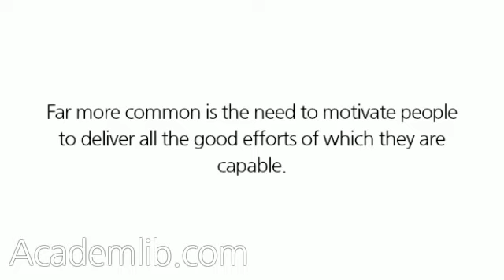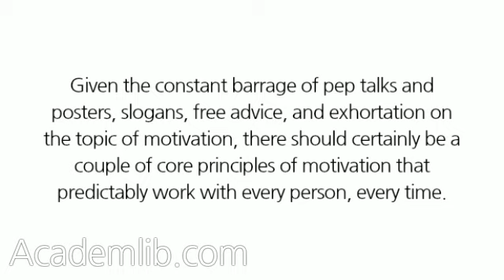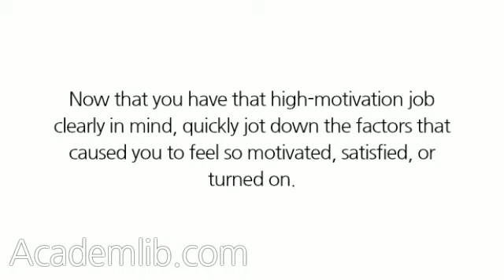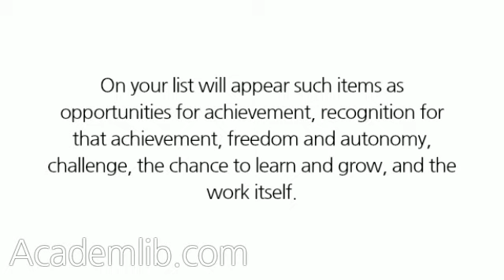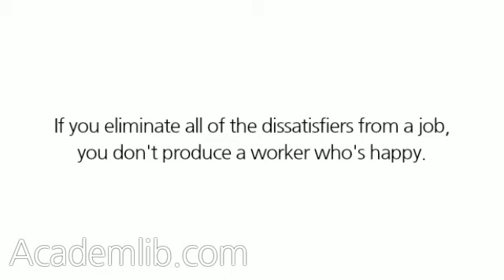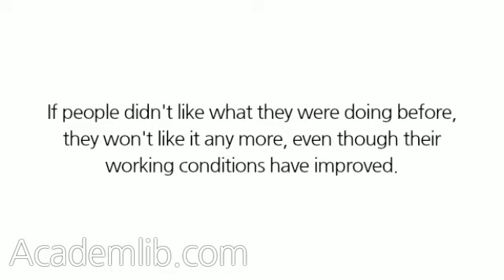How do I motivate people to deliver good performance and to correct performance problems?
The first responsibility of a manager in the performance execution phase is to create the conditions that motivate. The second is to eliminate performance problems. We'll devote all of chapter 8 to the methods and techniques that work when you're confronted with unacceptable performance. Solving people problems, however, is the unusual and infrequent occurrence. Far more common is the need to motivate people to deliver all the good efforts of which they are capable. ...